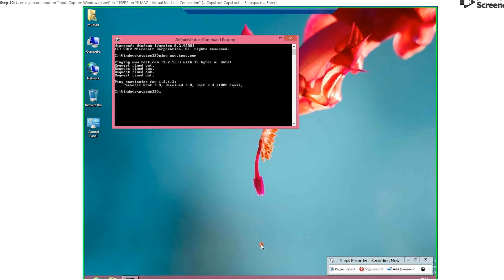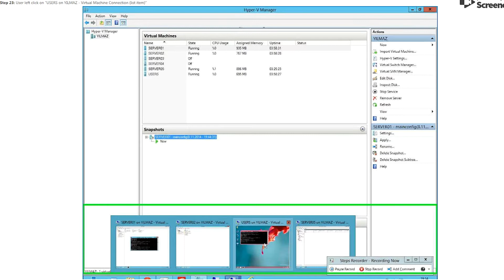DNS Cache Temizleme (Arayüz, Komut ve Sonuca Bakma)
DNS Cache Temizleme(Arayüz, Komut Ve Sonuca Bakma), için vidyoyu izleyiniz.